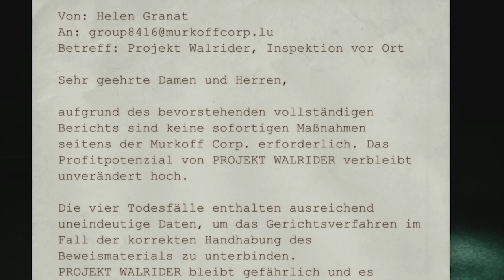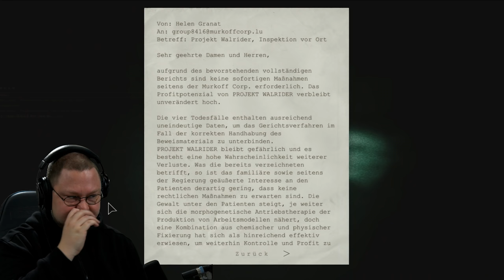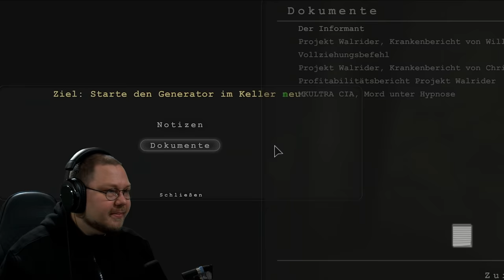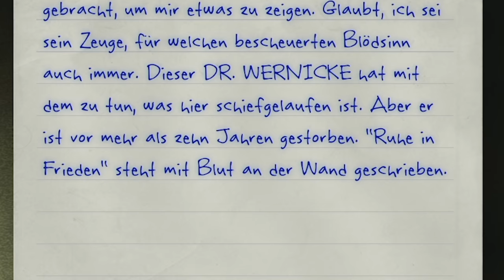DIESES Spiel überlebe ich NICHT | Outlast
Ihr habt euch mehr Outlast gewünscht, hier habt ihr mehr davon. Ich bin mir aber wirklich nicht sicher, ob ich das überlebe. xD